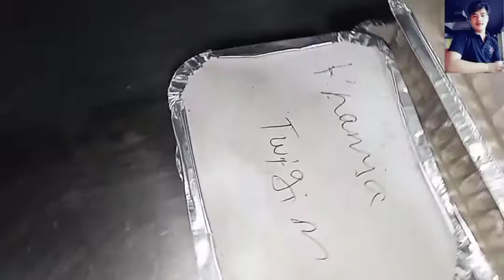made by shajan Lama packing kimbaps in kimchee korean restaurant boudha tusal